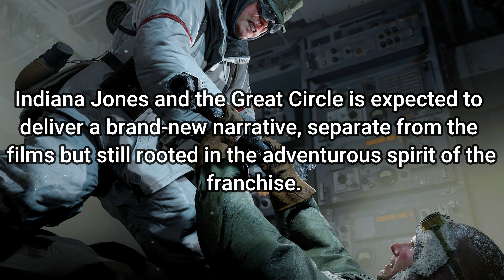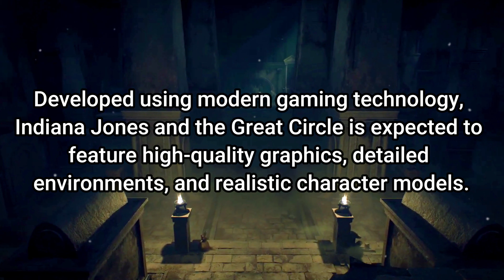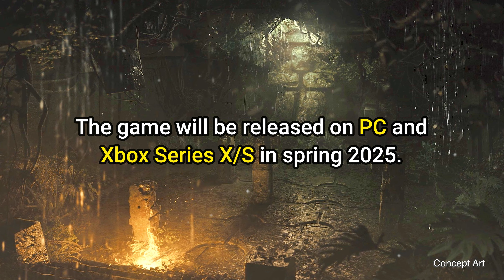INDIANA JONES AND THE GREAT CIRCLE New Gameplay Demo 14 Minutes 4K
Indiana Jones and the Great Circle Gameplay Demo New with new screenshots, game info and game news with my commentary in 4K ULTRA HD quality for PC, Xbox Series X/S and smooth 60 FPS, all edited by me.

Explore one of history's most intriguing enigmas in Indiana Jones and the Great Circle, an immersive first-person, single-player adventure. Positioned in the timeline between Raiders of the Lost Ark and The Last Crusade, the story unfolds in 1937. Mysterious forces are on a global quest to uncover the secrets of an ancient power linked to the Great Circle. The game is being develloped by Bethesda Softworks and published by Xbox Game Studios... More info in the video.

00:00 - New Gameplay
08:23 - Game Info, Story & News
10:11 - Release Date & Platforms
10:21 - New Screenshots
13:02 - Outro

My system specs:
- GPU RTX 4090
- GPU2 RTX 3090 Ti
- CPU i9-14900k
- Asus Motherboard
- RAM Kingston 32GB
- SSD 2TB
- HDD 4TB
- Windows 11